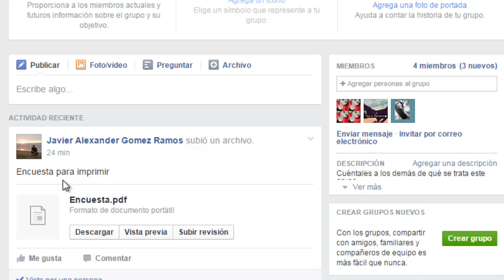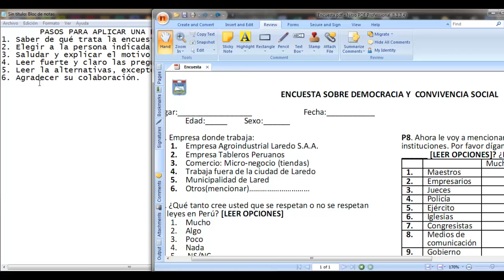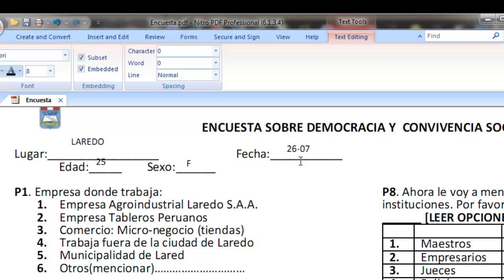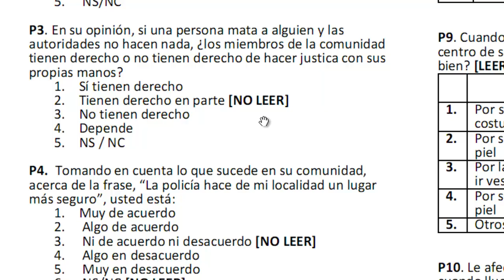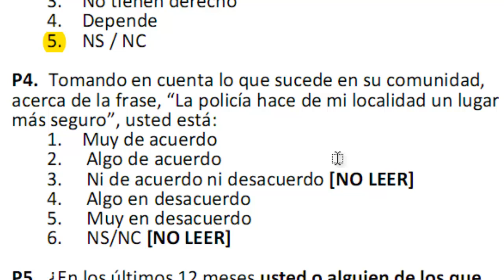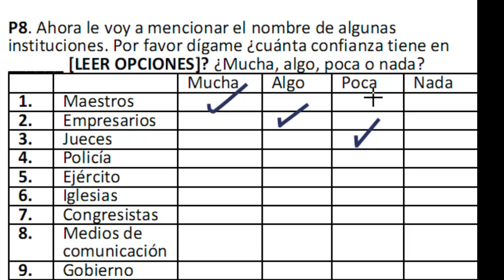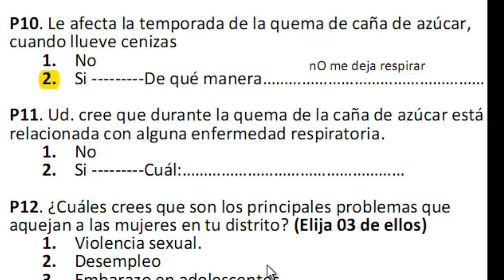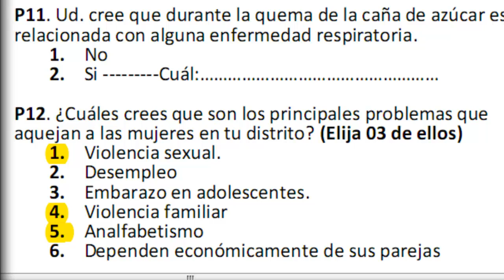Pasos para aplicar una encuesta